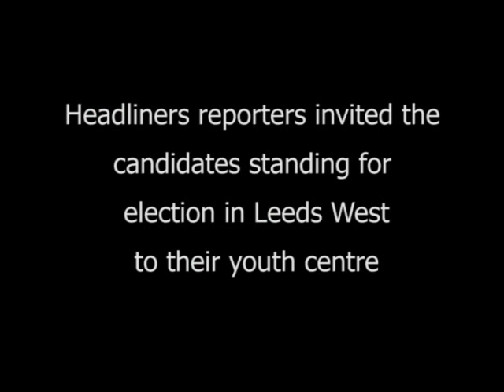Election 2010: Battle for Leeds West.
Reporters from BARCA in Bramley, West Leeds, met some of the candidates standing in the 2010 General Election to find out what they will do for the public.